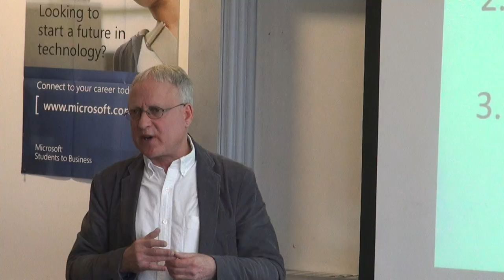Careers Speaker Series: Neil Evans of MicroVision, Inc. 2/3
Neil Evans has over 18 years successful experience in IT senior and executive management, IT strategic planning and IT service delivery. He is currently the Director of Information Services and Technology at MicroVision, Inc. in Redmond, WA, a world leader in the innovation of a new generation of display and imaging products for mobile applications. Neil has been Chief Information Officer at Microsoft Corporation, Real Networks (GM of IT) and Bellevue College. His broad range of IT managment and consulting experience across the corporate and government sectors allows him to apply IT Best Practices to today's technology challenges. Neil's strategic competence includes enterprise systems integration, IT srategic planning and IT staff development. His operational experience includes enterprise ERP (HRIS, CRM and Financials) implementations and support in a global environment. Neil holds a BA from Northwestern University and an MBA from the Kellogg Graduate School of Management, majoring in Information Systems.